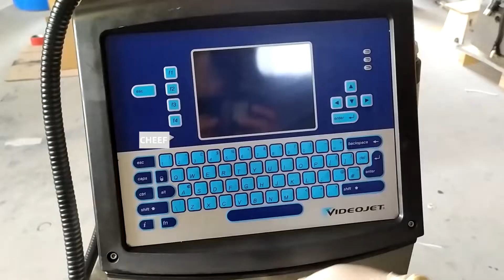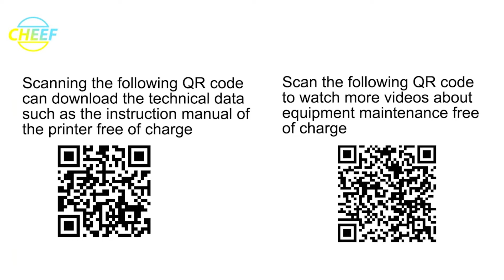Let me show you Videojet 1520 inkjet printer display!